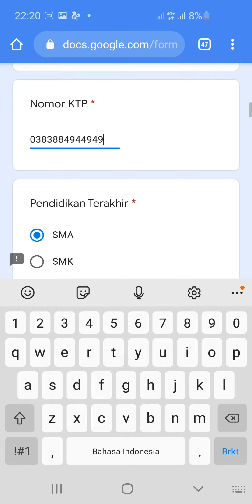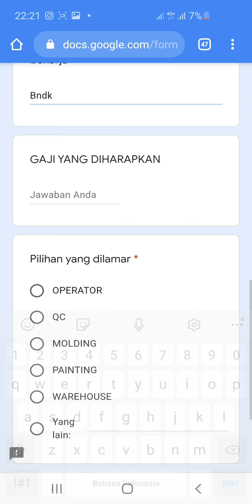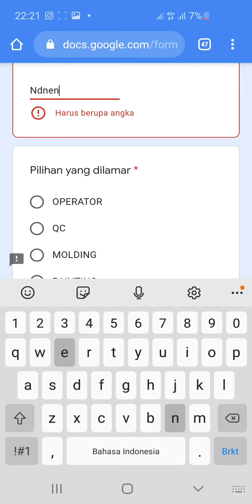PT. Techno Indonesia (5 Posisi)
1. Operator
2. QC
3. Molding
4. Painting
5. Warehouse